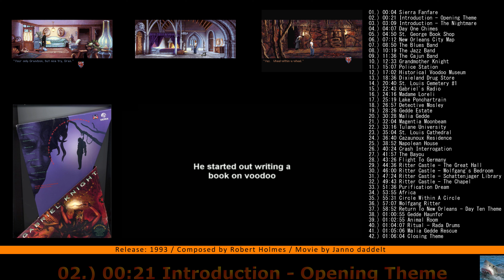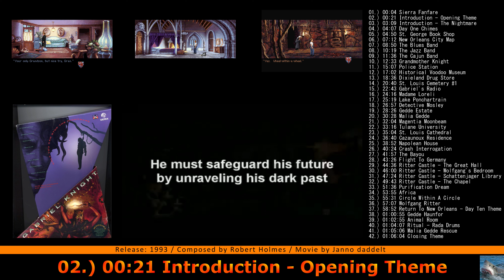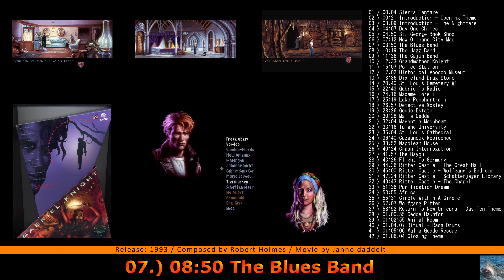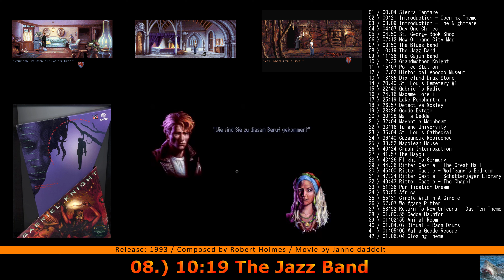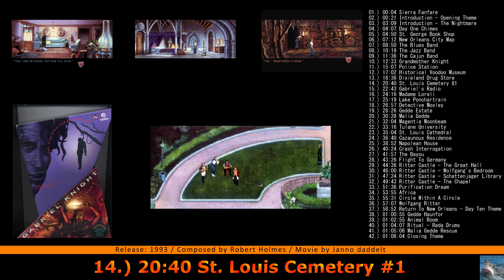GABRIEL KNIGHT: SINS OF THE FATHERS OST [Full] OFFICIAL GAME SOUNDTRACK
BUY ON / KAUFEN AUF:
GOG
All the rights of these song(s) belongs to the publisher, developer and the respected parties.
01.) 00:04 Sierra Fanfare
02.) 00:21 Introduction - Opening Theme
03.) 03:09 Introduction - The Nightmare
04.) 04:07 Day One Chimes
05.) 04:50 St. George Book Shop
06.) 07:12 New Orleans City Map
07.) 08:50 The Blues Band
08.) 10:19 The Jazz Band
09.) 11:36 The Cajun Band
10.) 12:33 Grandmother Knight
11.) 15:07 Police Station
12.) 17:02 Historical Voodoo Museum
13.) 18:36 Dixieland Drug Store
14.) 20:40 St. Louis Cemetery #1
15.) 22:43 Gabriel's Radio
16.) 24:16 Madame Loreli
17.) 25:19 Lake Ponchartrain
18.) 26:57 Detective Mosley
19.) 28:26 Gedde Estate
20.) 30:28 Malia Gedde
21.) 32:04 Magentia Moonbeam
22.) 33:16 Tulane University
23.) 35:04 St. Louis Cathedral
24.) 36:40 Cazaunoux Residence
25.) 38:52 Napolean House
26.) 40:24 Crash Interrogation
27.) 41:57 The Bayou
28.) 43:26 Flight To Germany
29.) 44:36 Ritter Castle - The Great Hall
30.) 46:00 Ritter Castle - Wolfgang's Bedroom
31.) 47:24 Ritter Castle - Schattenjager Library
32.) 49:43 Ritter Castle - The Chapel
33.) 51:36 Purification Dream
34.) 53:55 Africa
35.) 55:31 Circle Within A Circle
36.) 57:07 Wolfgang Ritter
37.) 58:52 Return To New Orleans - Day Ten Theme
38.) 01:00:55 Gedde Haunfor
39.) 01:02:55 Animal Room
40.) 01:04:07 Ritual - Rada Drums
41.) 01:05:06 Malia Gedde Rescue
42.) 01:06:04 Closing Theme
Released: DOS (1993), Macintosh (1994), Windows (2010) and Windows 3.x (1993)
Android (2015), iPad (2015), Macintosh (2014) and Windows (2014)
Published by: Sierra
Developed by: Sierra
Composed by: Robert Holmes
Genre: Adventure